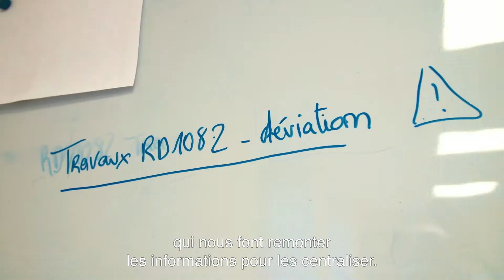Matthieu, agent du PC routes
Les agents du Département de la Loire sont là pour vous aider.
Matthieu, agent du PC routes : "Anticiper pour la sécurité".
Aujourd’hui, plus que jamais, les agents du Département sont là pour vous aider. De la petite enfance au grand âge, ils mettent tous les jours leurs compétences à votre service. Ils sont référent RSA, agents de maintenance, assistants sociaux, médecin autonomie ou encore agent du PC routes… Les agents du Département vous parlent de leurs métiers, parfois méconnus, de leur vocation et de leur passion !